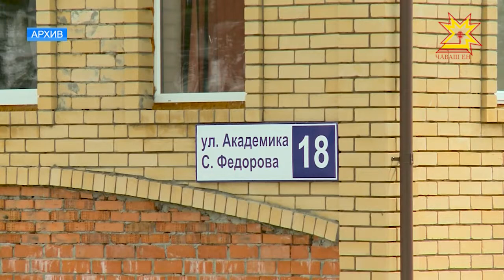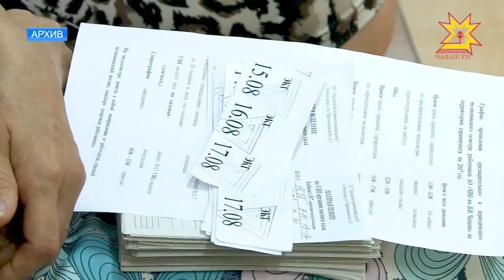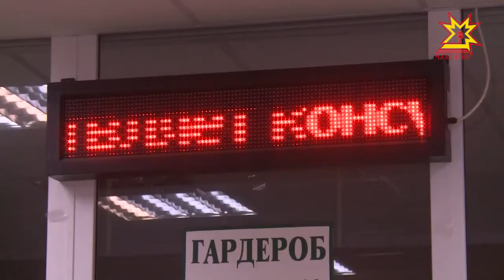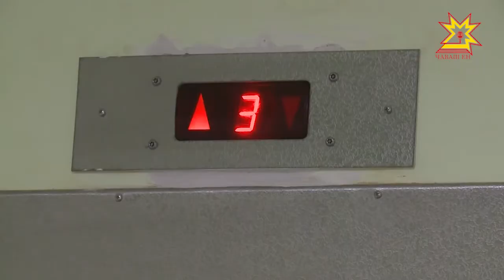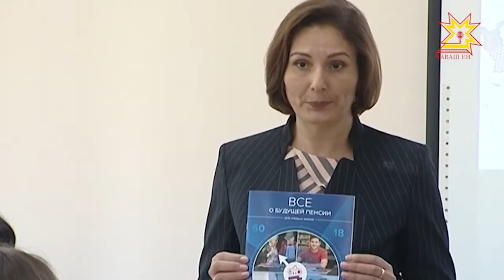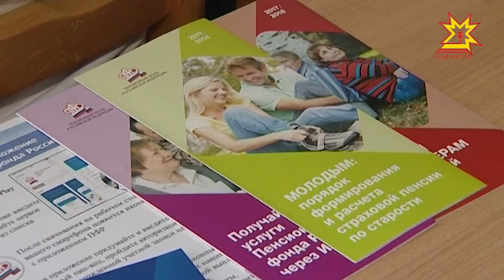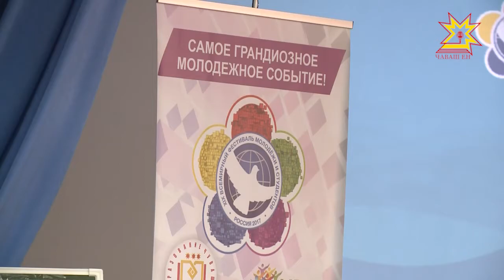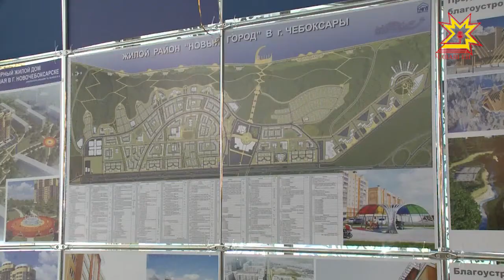Республика 19.09.2017 на чувашском языке. Вечерний выпуск